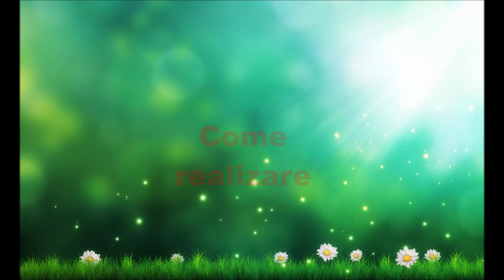TUTORIAL TORTA DI CIOCCOLATINI KINDER!